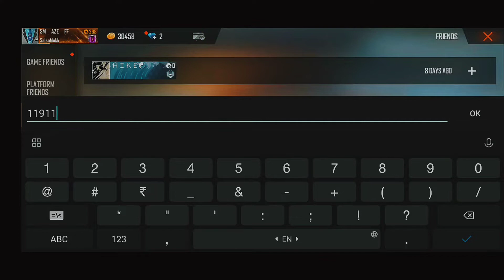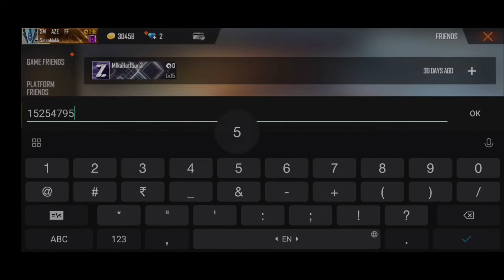😱TOP 5 LOSTED FREE FIRE ACCOUNTS IN INDIA 😱|| PART-1 || SADNESS TO THOSE PLAYERS🥺🥺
THANX FOR SUPPORT 😍😍😍😍
LOVE YOU ALL GUYZ😘😘😘
SHARE YOUR FEEDBACK THROUGH COMMENT BOX🥰🥰🥰